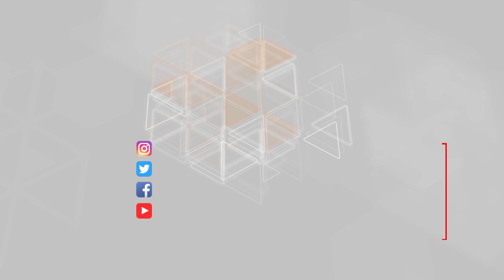Müsəlmanların qatili olan Tarrant şərəfsizinə hökm oxundu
Yeni Zelandiyanın Kraystçerç şəhərində martın 15-də məscidlərə silahlı hücum edən cinayətkar Brenton Tarrant məhkəmə qarşısına çıxarılıb.

♦♦ Qalanews xəbər verir ki, məhkəmədə cinayətkarın 2 müxtəlif psixi sağlamlıq testindən keçirilməsinə qərar verilib.

Prosesdə Tarranta hakim və vəkillərin qərarlarına etiraz etmək haqqı verilməyib. O da bu vəziyyətə dair hər hansı bir söz deməyib.

Cinayətlə bağlı növbəti məhkəmə prosesi iyunun 14-də keçiriləcək.

O, hazırda Paremoremo şəhərindəki xüsusi mühafizə olunan "Auckland" həbsxanasında bir nəfərlik hücrədə saxlanılır.

Xatırladaq ki, 27 yaşlı Brenton Tarrant 50 müxtəlif cinayət və 39 cinayətə təşəbbüs ittihamları ilə günahlandırılır. Ona qarşı ittihamların artacağı gözlənilir.

▶ Xəbərdar olun ;

▶ Qala News Team - Unikal geniş miqyaslı xəbər portalı yaradan gənc proqramçılar komandasıdır.Məqsədimiz - Siyasi mövzulara diqqət yetirməklə yanaşı, maraqlı xəbərlərdə də keyfiyyətli məzmun təmin etməkdir. Bizim fərqimiz ondadır ki, saytımızda xəbərləri oxumaqla yanaşı, onları dinləməkdə mümkündür. Saytımızı inkişaf etdirməyə çalışırıq.